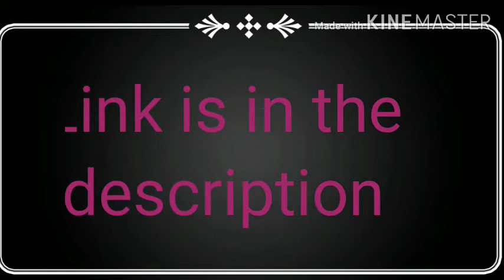Anatomy notes, for AHDP 1st year students, BY - R K Sharma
Respiratory system notes

Dislocation

SPRAIN

Management notes

Placenta